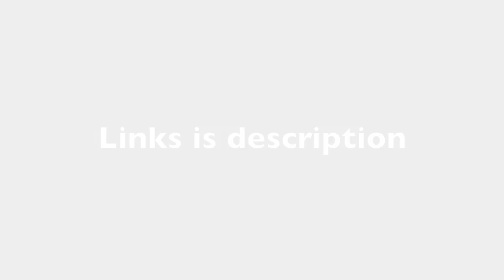Flat Earth Clock app Stars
The Flat Earth Sun, Moon & Zodiac Clock app.  A great tool to show friends and strangers how the flat earth works.  With Google’s censorship of the flat earth truth, the daily videos and FAQ’s  serve as a way around that.